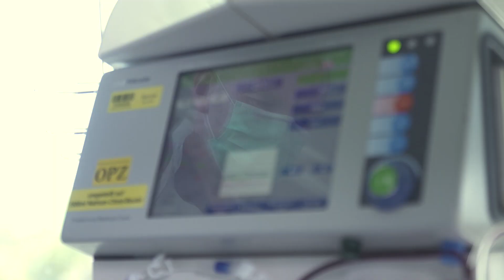Konservative Intensivpflege // Medizin braucht Pflege